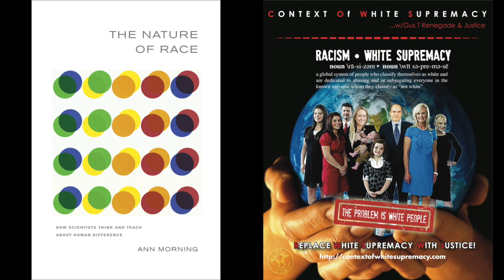The C.O.W.S. with Ann J. Morning & The Nature Of Race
Time: 27th November 2013

Synopsis: The Context of White Supremacy welcomes Ann J. Morning. Professor Morning is an associate professor of sociology at New York University and the author of The Nature Of Race. Prior to becoming an academic, she worked as an economist at the Federal Reserve Bank of New York and as a U.S. Foreign Officer based in the American Embassy in Honduras. We'll discuss her 2011 publication which examines the evolution of our conceptualization of Race. Professor Morning begins the book by divulging that she is married to a White man. Having a "biracial"/"multiracial" child stimulated her to think more deeply about the nature of racial classifications